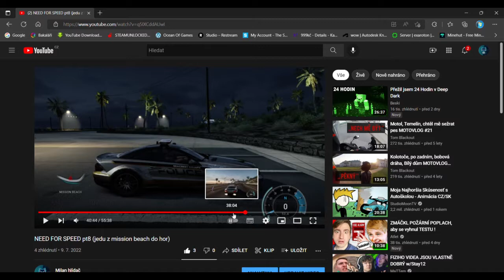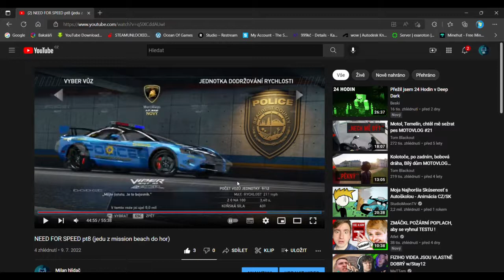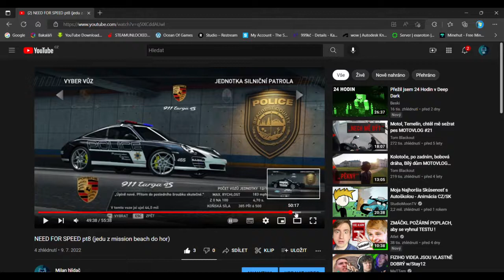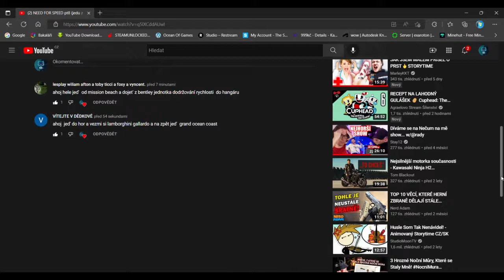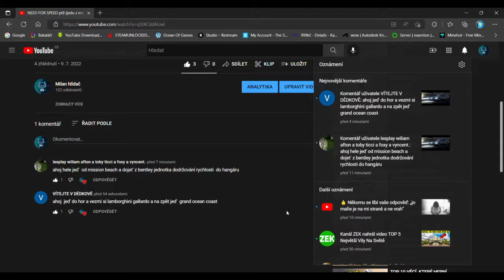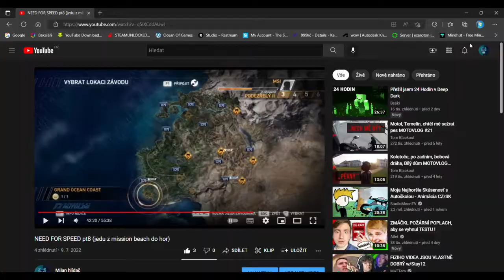dívám se na komentaře u videa need for speed pt8